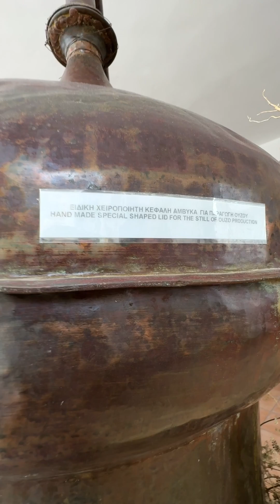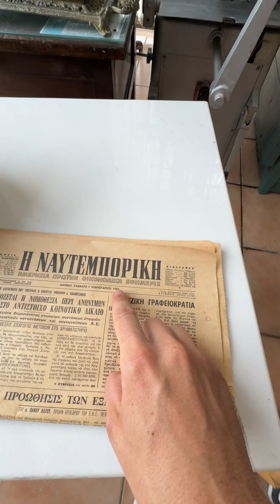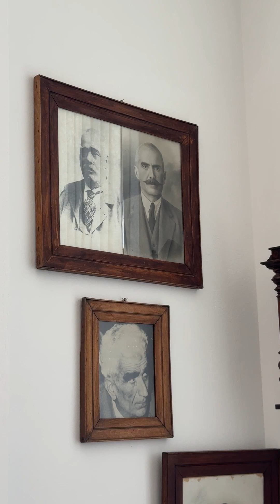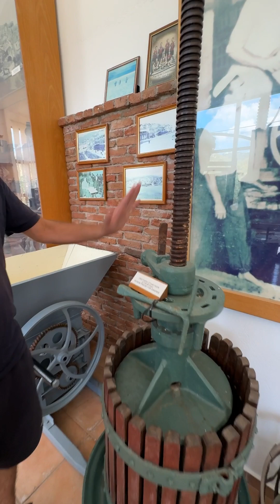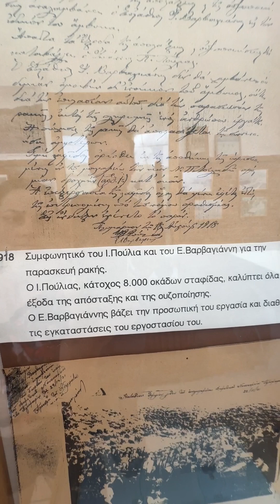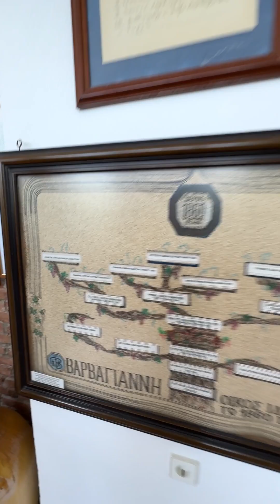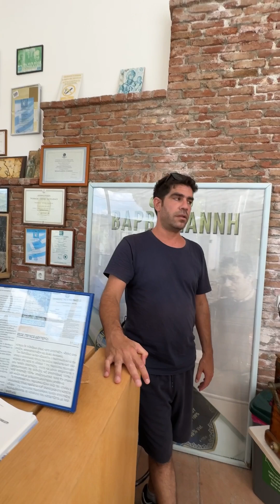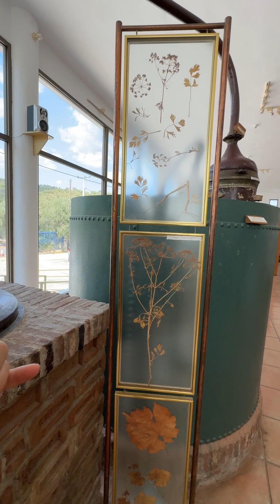Ξενάξηση στο Μουσείο του Ούζου Βαρβαγιάννη στο Πλωμάρι.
Στο γραφικό Πλωμάρι της Λέσβου βρίσκεται το Μουσείο του Ούζου Βαρβαγιάννη. Πάμε να κάνουμε μια ξενάγηση με τον Γιάννη Βαρβαγιάννη, ο οποίος είναι εξαιρετικός γνώστης της ιστορίας και της διαδικασίας παραγωγής του διάσημου αυτού ποτού.🍾🧊